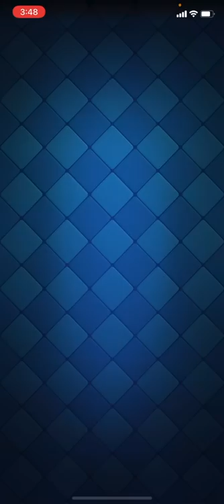【クラロワ】大ピンチってやつ？18日目 【負けたらアカウント削除2022】